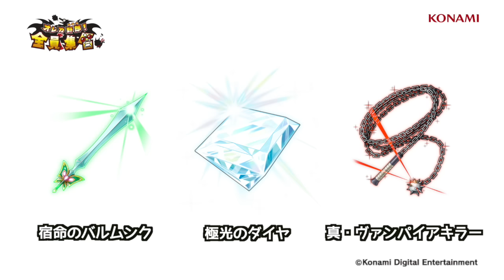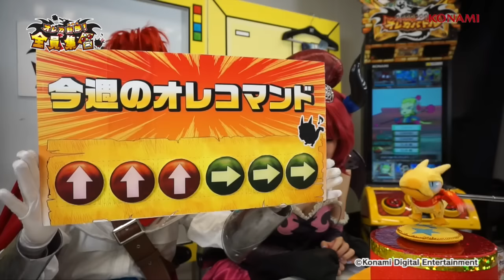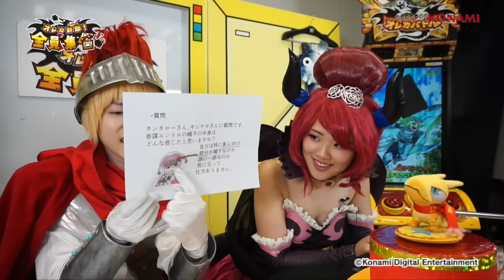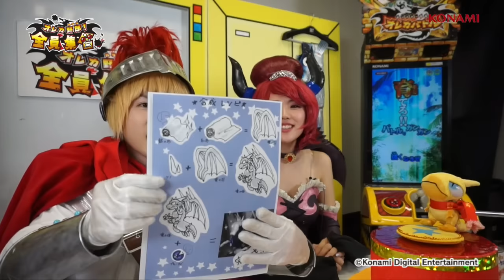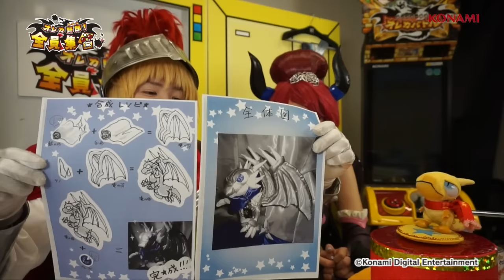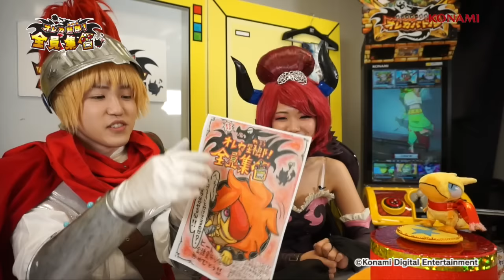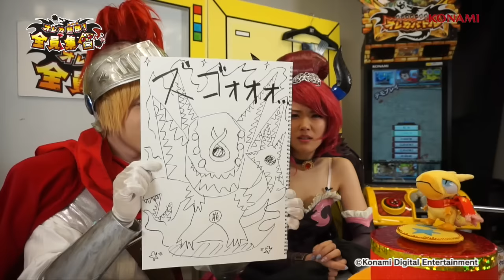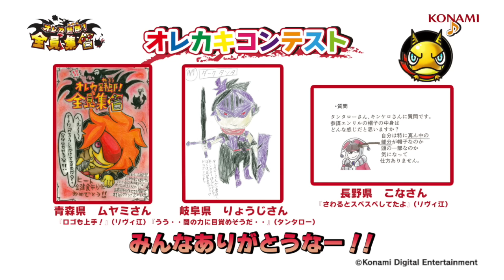オレカ野郎！全員集合 第60話 「ヒヤリ・・・オレカ界の旅」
オレカ野郎！全員集合 第60話
オレカ野郎！全員集合！モンスター烈伝 オレカバトルの最新情報や攻略情報などお届けしちゃうぞ！

※画面は開発中のものを含み、実際の仕様とは異なることがあります。